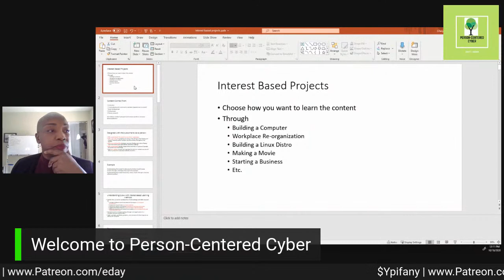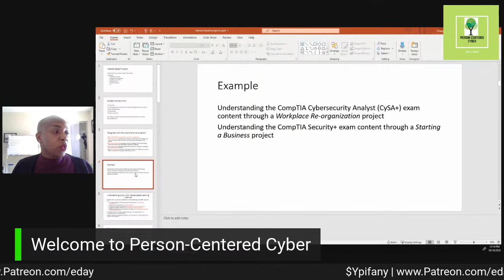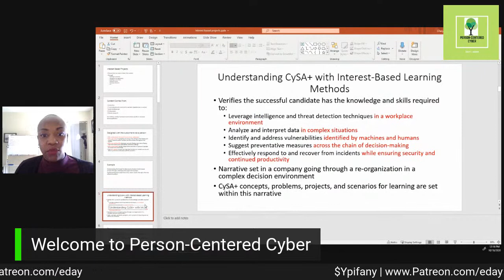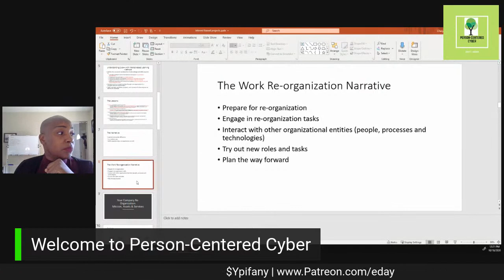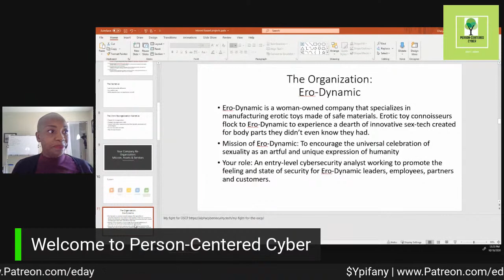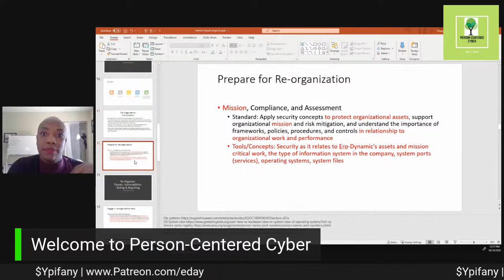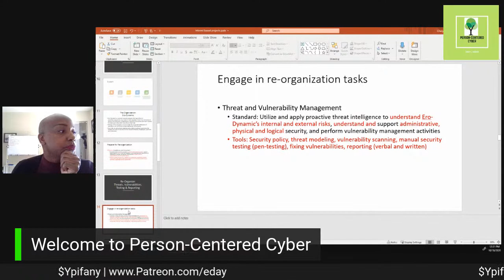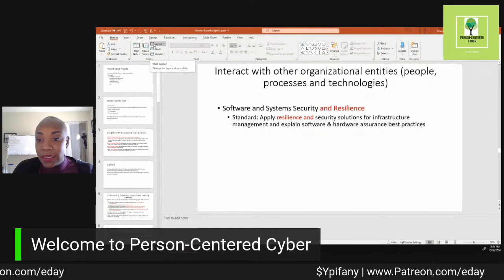Teaching Cybersecurity | A BETTER Way to Learn CompTIA CySA+ CySA+ Security+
who support me every month and are integral in making these videos possible. I adore you. If you're not yet a Patron, join us!

💁🏽‍♀️HOW CAN YOU SHOW YOUR 💖